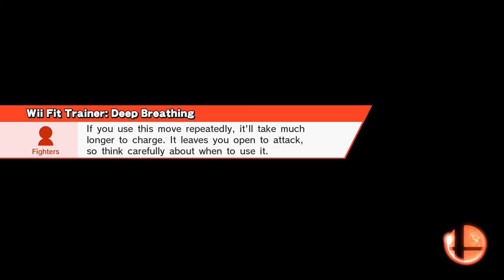LoS3W03 | WF | FunCrazyFish vs [UA]Jbandrew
League of Shadows 3 Weekly 03 (42 Entrants)
Thursday, 09/24/2015

Winners Finals
FunCrazyFish (P1 WFT/Lucina/Pit) vs UA|Jbandrew (P2 Meta Knight)

-- Geoberos